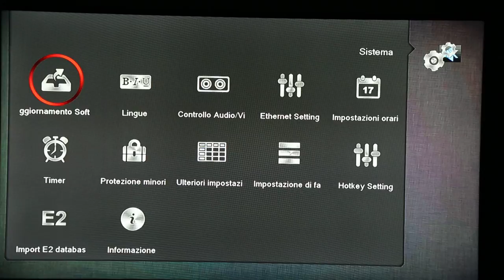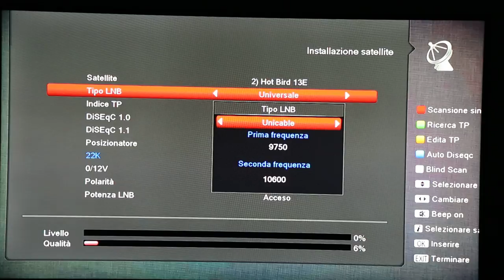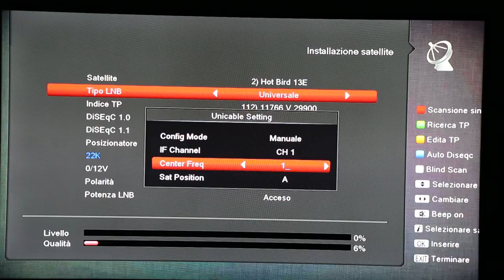Lista canali LCN tvsat decoder Piccollo, Piccollino, Picco, File Aggiornato al 10.10.2022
Passa a Very Mobile, utilizza questo codice per avere 5€ omaggio JT8KX5C9

Il video mostra come installare la lista canali sui decoder picco S2, piccollo S2-T2C, piccollino S2 e piccollino S2-T2C, i venditori forniscono i decoder con solo i primi 9 canali in fila e se non vorrete stare 2 ore a spostare canali e impostare trasponder contattatemi in privato per l'invio del file a
La lista è aggiornata con tutti i canali dei tg regionali rai
Aggiornato al 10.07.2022 con le nuove posizioni dei canali
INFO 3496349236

Edision Picco S2
Edision Piccollino S2
Edision Piccollino S2 +T2/C
Edision Piccollo S2+T2/C
Edision Chiavetta USB WIFI
Edision Telecomando Originale

Tessera TVSAT ORO
Modulo Cam + Tessera TVSAT